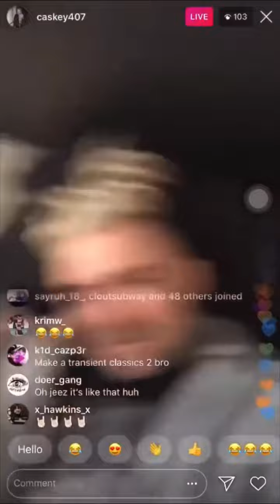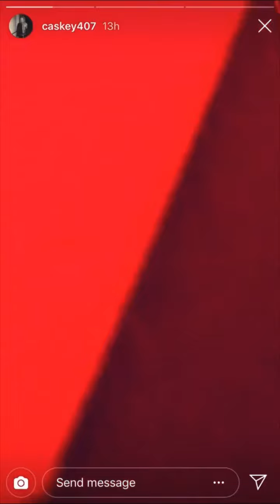Caskey - untitled (“Detached”) snippets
Song previewed on Caskey's official Instagram account. First clip was found on August 31, 2020. Second clip is from an older video on the channel. Caskey posted that clip to Instagram on February 10, 2019.